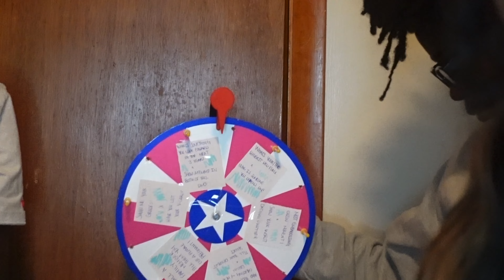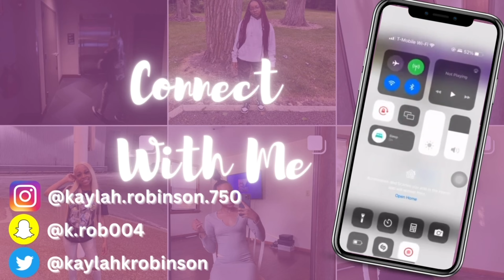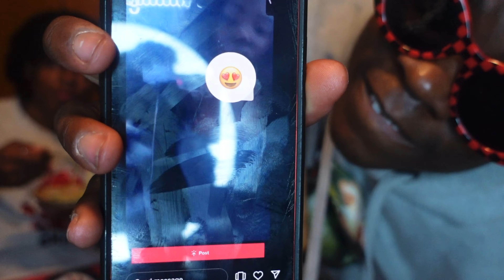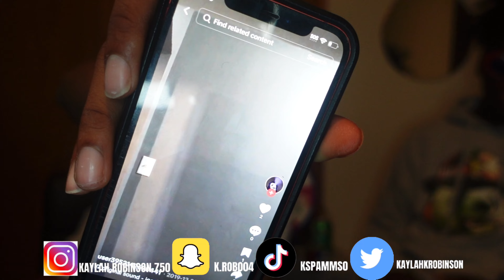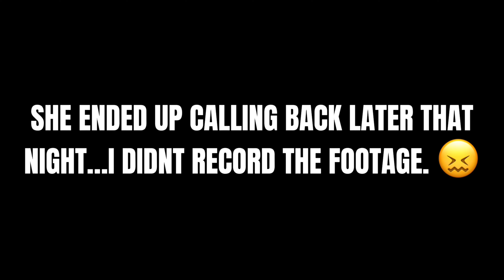She Said What? 👀💦 | Spin the Wheel Brothers Edition